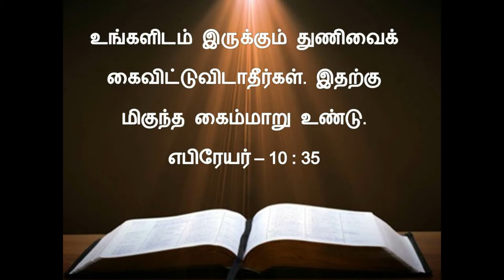இன்று ஒரு அருள்வாக்கு - JUL 11